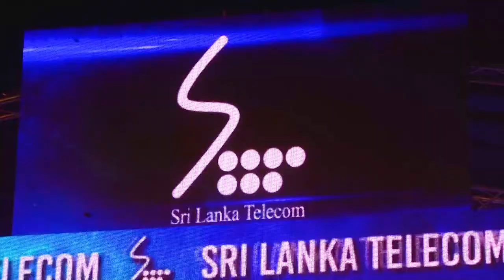SLT Speed Up 2019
Congratulations to all the winners and participants of SLT Speed Up 2019